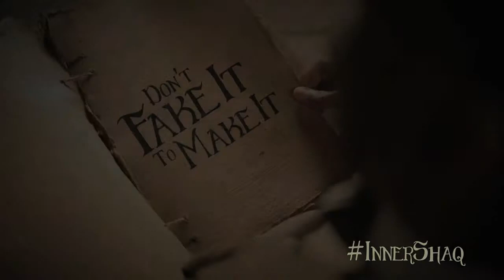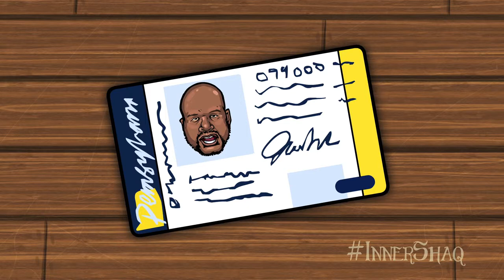Inner+Shaq +Dont+Fake+It HD 2